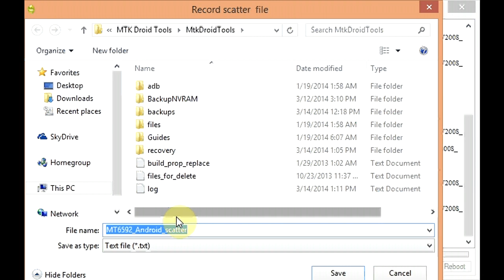MTK6592 MTK6582 How to make a scatter for China clones / MTK MediaTek devices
This tutorial will teach you how to make a scatter file to help flash China clone CWM / ROM / Root. This tutorial is for most all MTK SoC - including MT6592, MT6582, MT6572, MT6589, MT6589T, as well as older SoC.

You can find the tools / drivers / software / written tutorials at

and